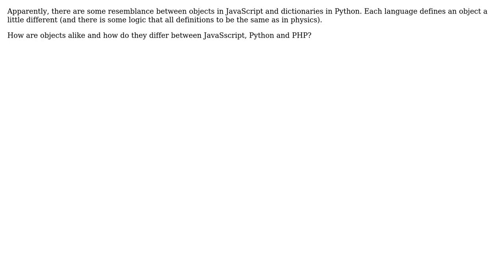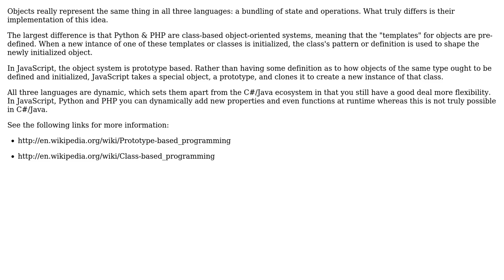Software Engineering: Objects of different programming languages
With thanks & praise to God, and with thanks to the many people who have made this project possible! You are responsible for your own actions.